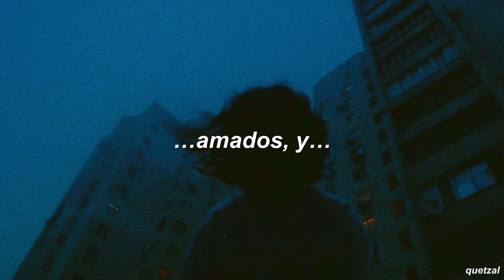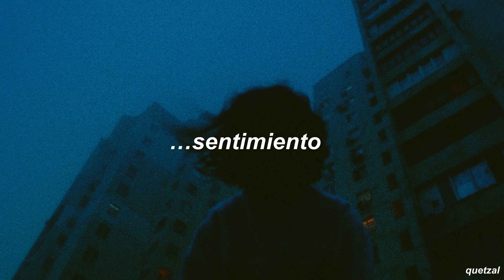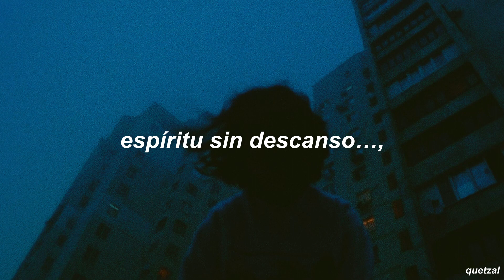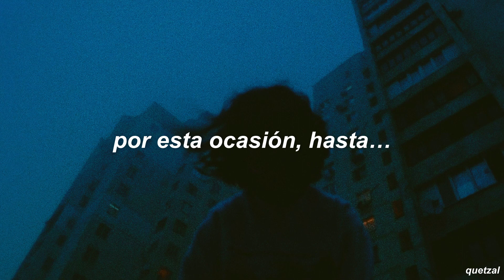faetooth - discarnate | subtitulada al español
partes favoritas 1:41 y 4:01, esos cambios de ritmo son 👌

el género es doom metal

 letra/lyrics:

Restless spirit,
Who called your name?
I feel you around…me
You're scattering
Restless eyes,
Bodiless,
Beloved and
Discarnate

Your heart
Held a
Holy
Sentiment!

Restless spirit,
You're scattering
Restless eyes,
Bodiless,
Beloved and
Discarnate

Show yourself
Dissolve the veil
From the shadows
You hide
This time, goodbye!